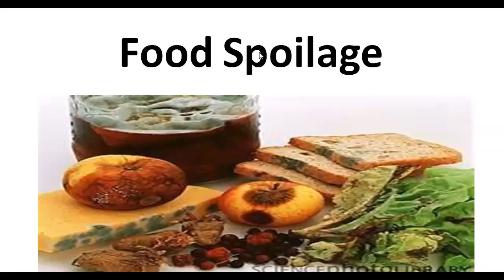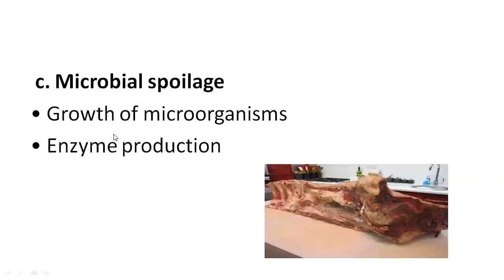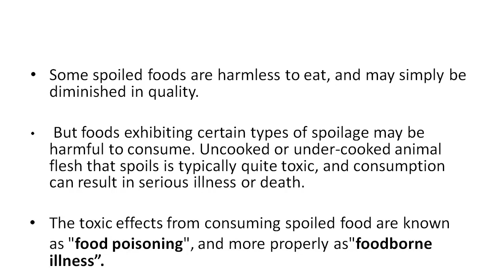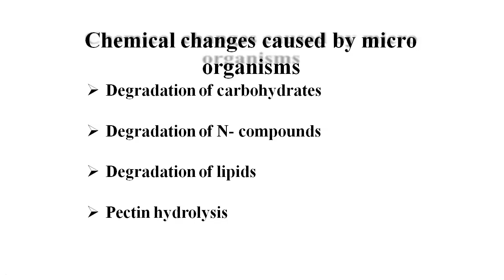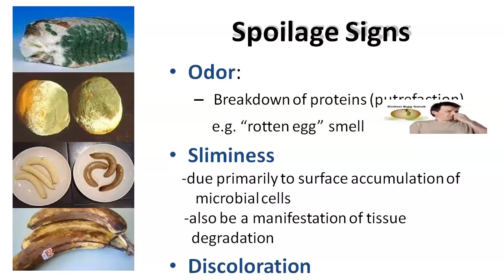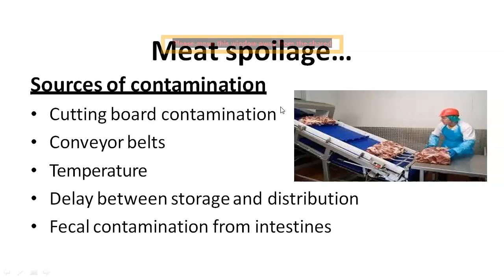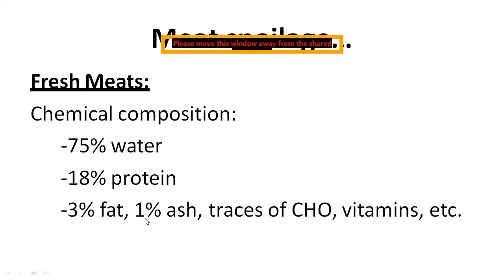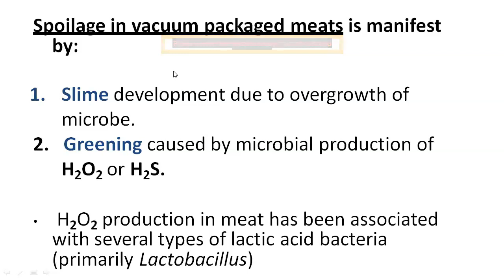Food Spoilage 1